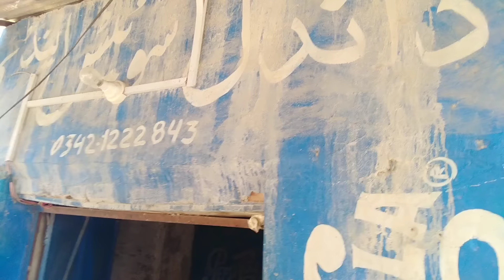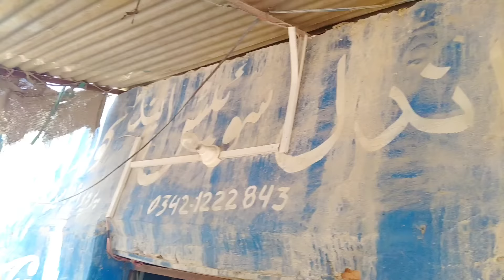Hindu & Muslim Local City in Pakistan 🇵🇰 | Pakistan Vlog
Hindu & Muslim Local City in Pakistan 🇵🇰 | Hindu Life in Pakistan | Pakistani Hindu Vlog

If you liked it then please comment,

Hindu City in Pakistan
Hindu Village in Pakistan
Sajan Chauhan Vlogs
pakistani hindu village
hindu in pakistan
pakistani hindus
hindu condition in pakistan
hindu muslim city in pakistan
Pakistani vlogs
pakistani hindu vlogger
pakistani hindu youtuber